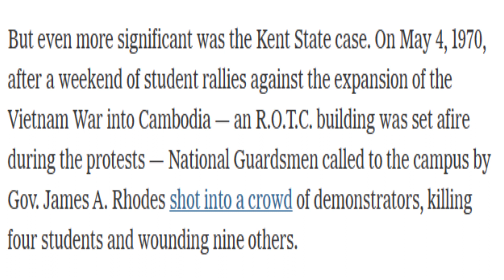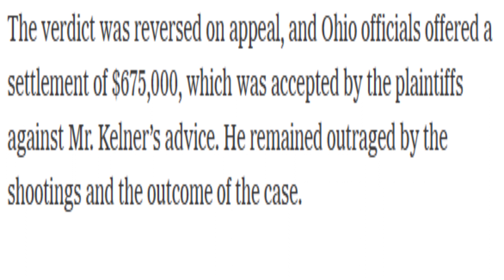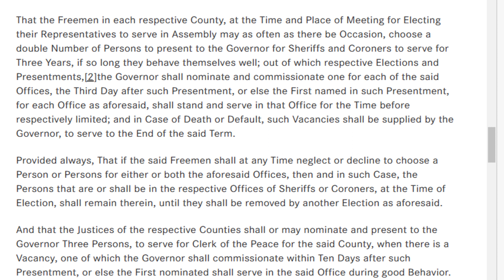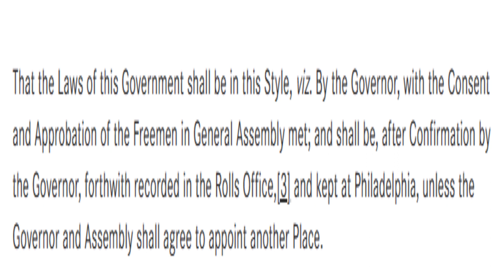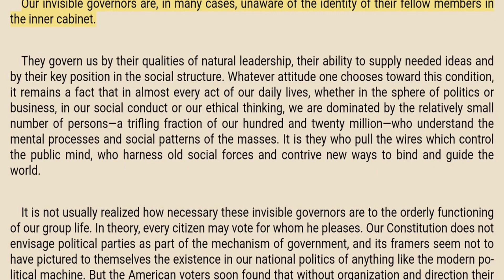SHOWING AURON MACINTYRE THERE IS NO BOOGEY MAN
SO HAVING A BETTER UNDERSTANDING OF WHATS GOING ON IS HIGHLY IMPORTANT LETS EXPLORE SOME REALITY VS PROPAGANDA